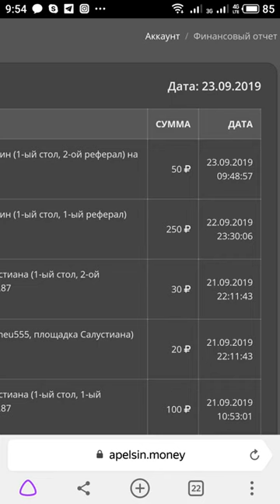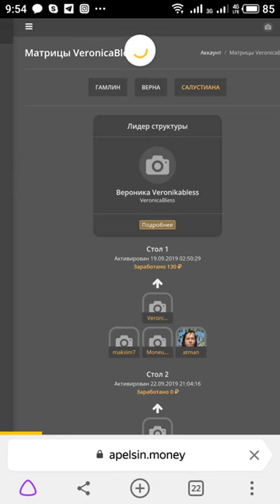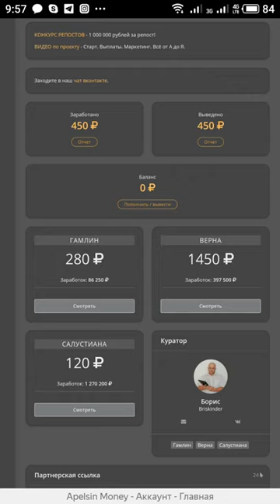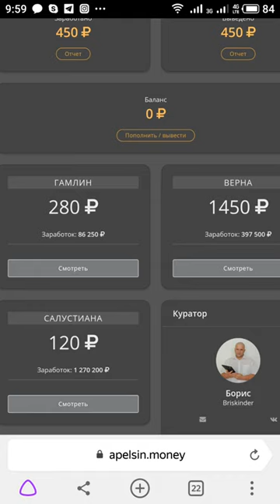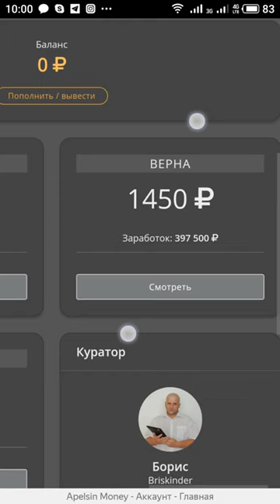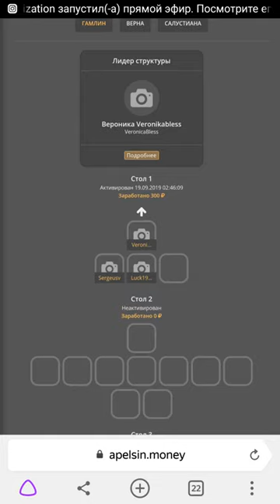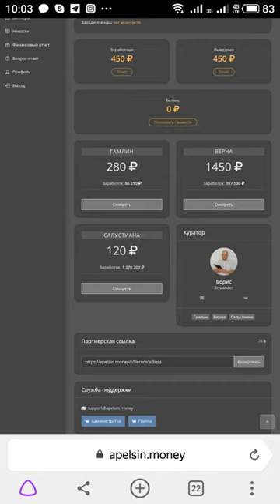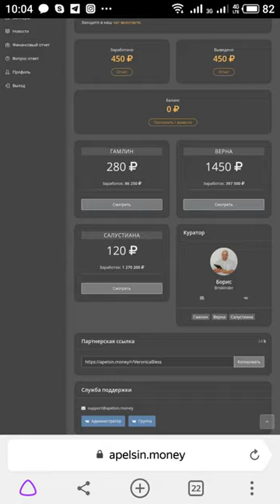Отзыв о проекте Апельсин- отзыв Вероники Маткайтис